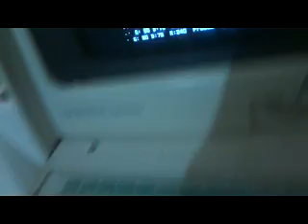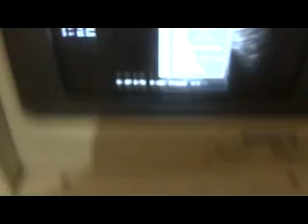ultrasound BILATERAL PLEURAL EFFUSION part 1 of 3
by  DR TAHIR  A  SIDDIQUI
( consultant sonologist )
at Main market, Model town
Gujranwala. PAKISTAN